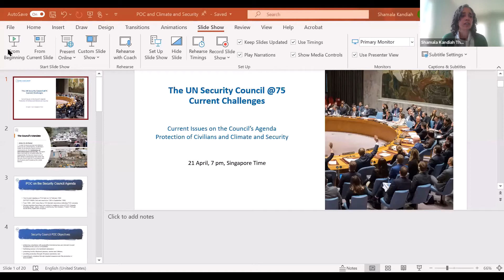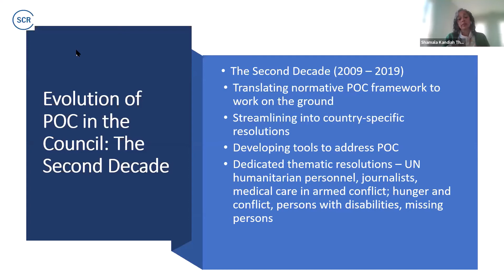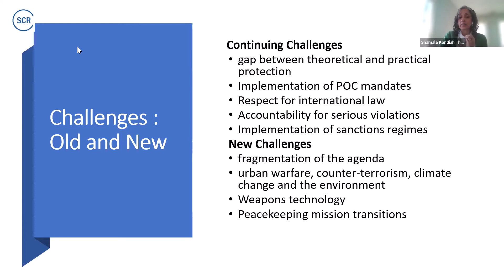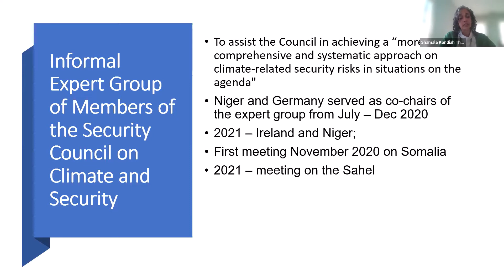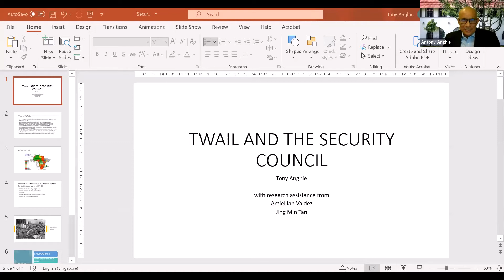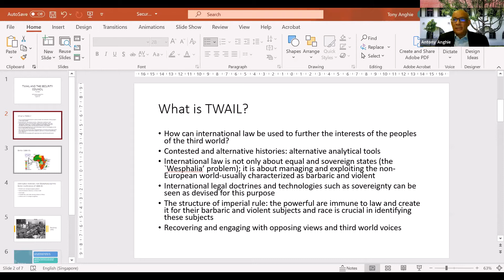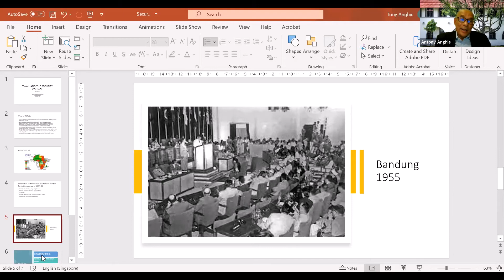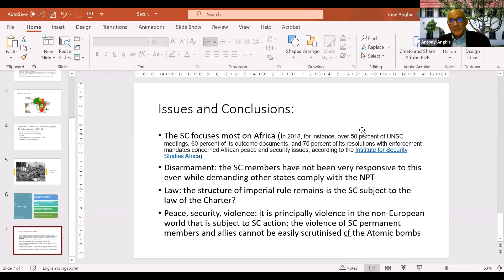The UN Security Council @75: Current Challenges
The United Nations Security Council has met for the first time, 75 five years ago this year. This Webinar will explore the current challenges faced by this fundamental organ in the UN architecture. In particular, it will look at the Security Council and the Rule of Law, the relationship with the International Criminal Court, the current issues on its agenda such as Climate Change and Protection of Civilians and the Security Council viewed from a TWAIL perspective.